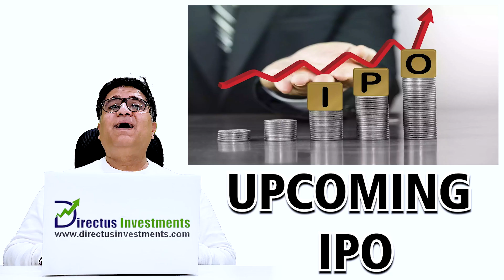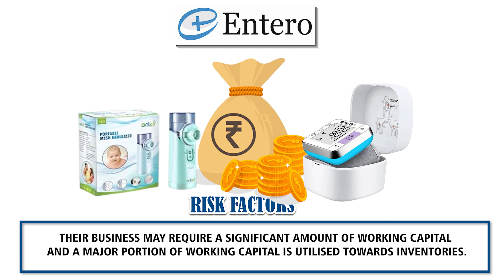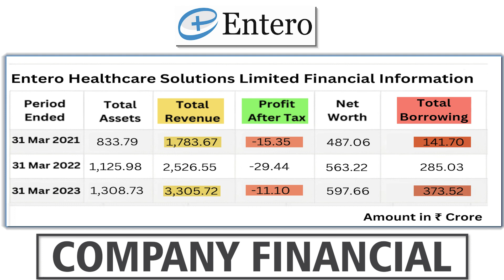Entero Healthcare Solutions IPO ||IPO IPO Review || Upcoming IPO 2023 || IPO Alert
• Incorporated in 2018, Entero Healthcare Solutions Limited is a distributor of healthcare products in India. The company's technology-driven platform provides healthcare product distribution services to pharmacies, hospitals, and clinics throughout India.